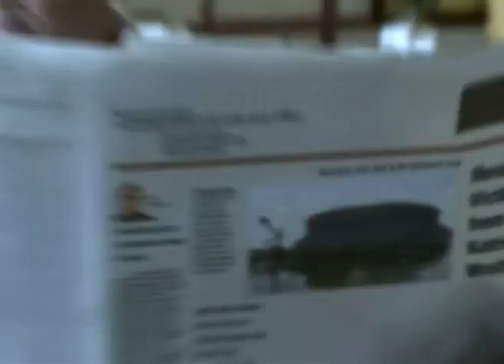मी ढळणार नाही - I Shall Not Be Moved Part 2 - Joyce Meyer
I Shall Not Be Moved Marathi
मी ढळणार नाही